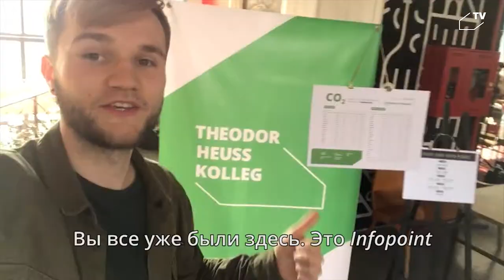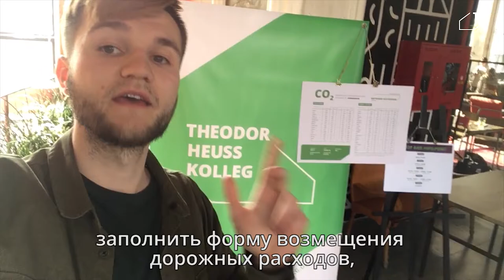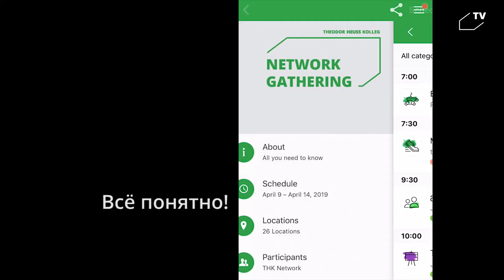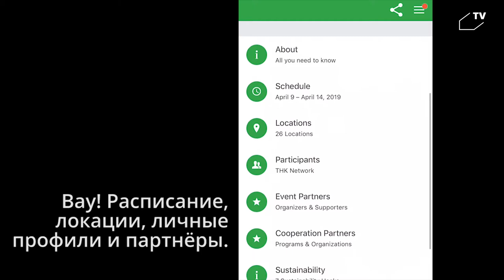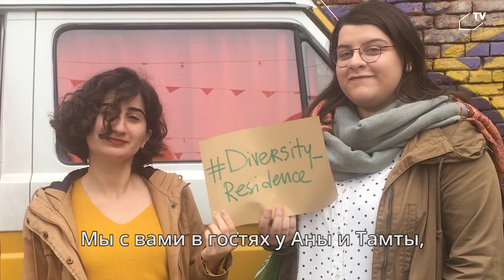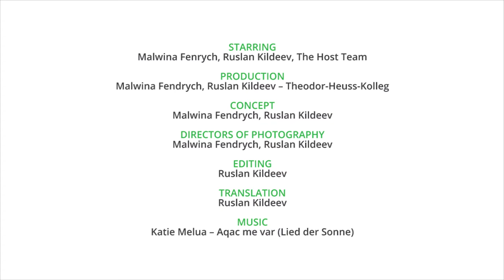THK Network Gathering: Housekeeping Announcements 2019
This is the first movie launched within the scope of THK TV which answers most crucial organisational questions for participants of the THK Network Gathering.

Use it as an inspiration for organisation of your events!

THK Network Gathering took place in Tbilisi between April 10-14, 2019. It brought together 120 civil society activists from 20 countries across Europe and North Africa.

FB & Instagram: @theodorheusskolleg